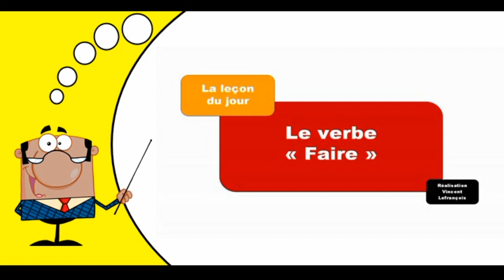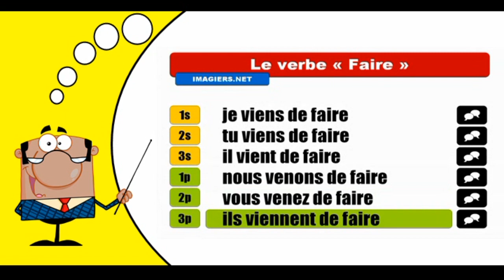Aprender la conjugación del francés I Faire I Passé récent